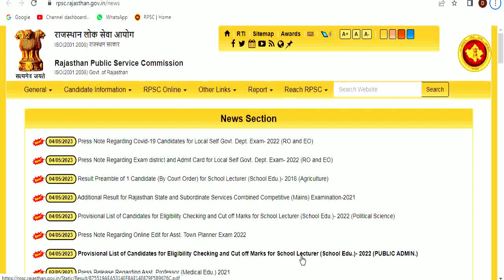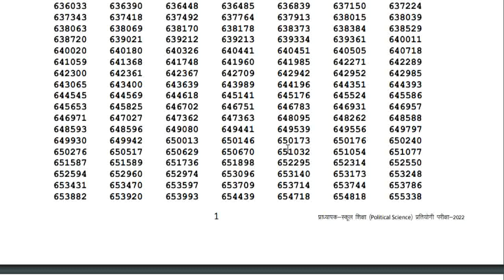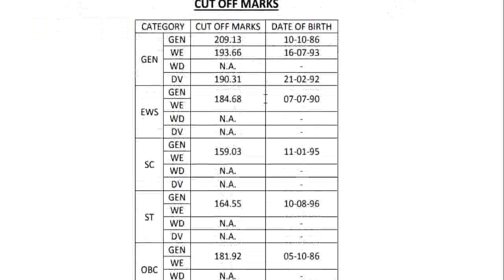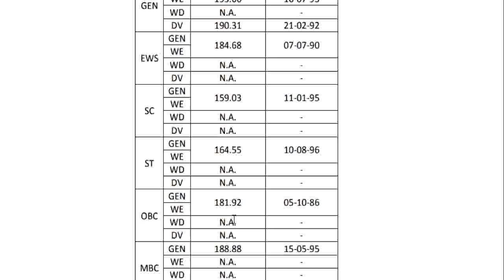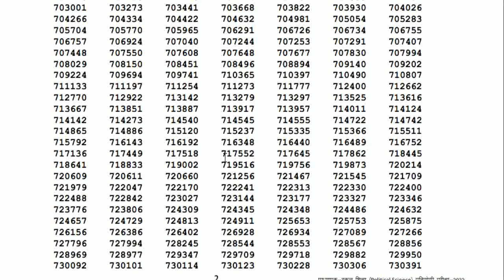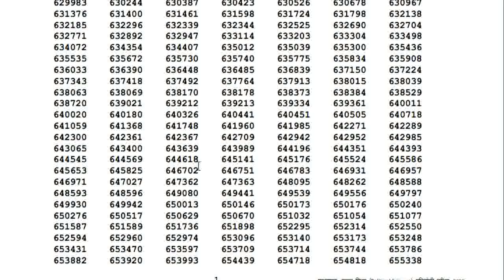RPSC 1st grade result | राजनीति विज्ञान परिणाम जारी || दो गुना student भी examपास नहीं कर पाये